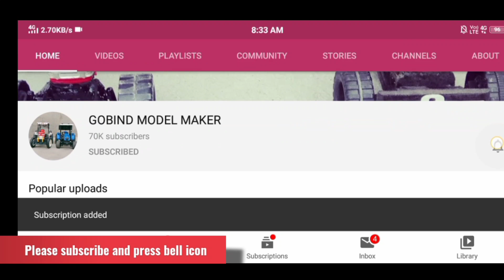New jindra model// 963 4wd new implement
ਸਵਾਗਤ ਆ!! Ji  ਤੁਹਾਡਾ ਸਾਡੇ ਚੈਨਲ ਤੇ

ਜੇ ਤੁਸੀ ਪਹਿਲੀ ਵਾਰ ਸਾਡੇ  ਚੈਨਲ ਤੇ ਆਏ ਹੋ ਤਾਂ  subscibe ਕਰਲੋ ਜੀ,, ਤੇ ਚੈਨਲ ਤੇ ਜਾ ਕੇ   ਹੋਰ ਵੀ ਵੀਡੀਓਜ਼ ਦੇਖ ਸਕਦੇ ਹੋ।
ਧੰਨਵਾਦ ਜੀ subscibe ਕਰਨ ਲਈ।।
Here you can find many kinds of videos related to the model toytractor, rc tractors and various implements and trollies.

       .::.:..::A special thanks to all my supports .:.:.:.
ਤਹਿ ਦਿਲੋਂ                        💓
        ਧੰਨਵਾਦ ਜੀ
                 ਸਾਨੂੰ ਪਿਆਰ ਤੇ
                            ਸਪੋਰਟ ਕਰਨ
                                            ਵਾਲਿਆ ਦਾ।🙏